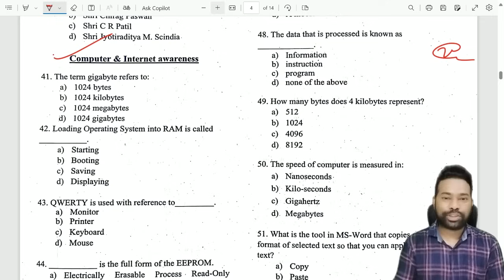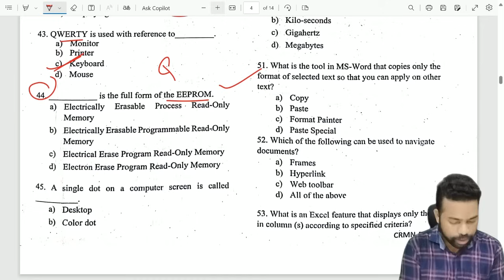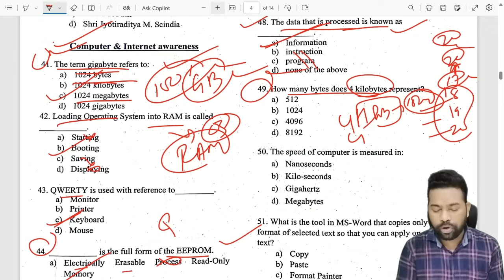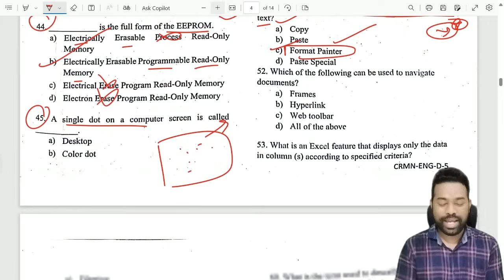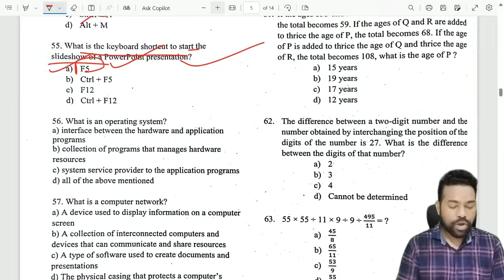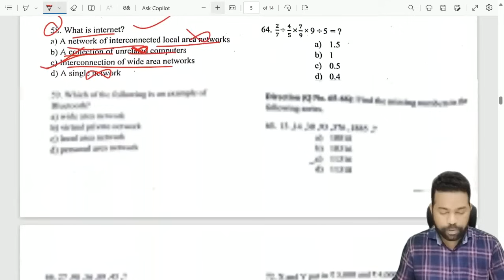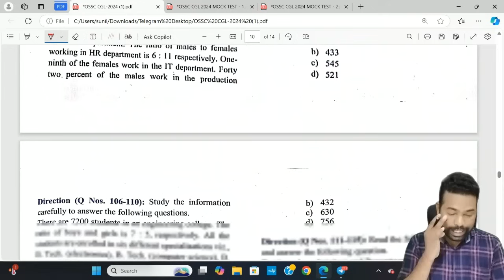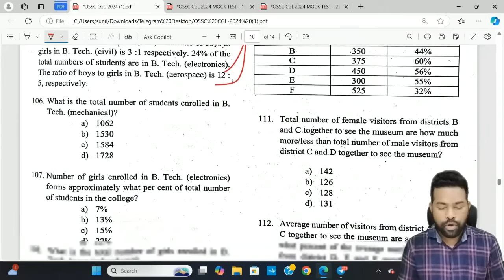Computer Questions Answer || OSSC CGL 2024 EXAM || By Sunil Sir